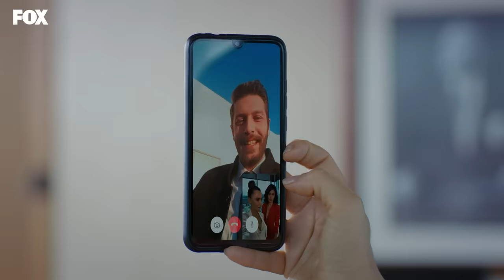Yasak Elma 74. Bölüm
Yasak Elma 74. Bölüm Özeti:
Yıldız, Kerim’in yeni CEO olduğunu öğrenmenin şaşkınlığını yaşarken onun Şahika tarafından işe alındığını öğrenip ondan uzak kalmaya çalışır. Ender Şahika’nın yaptığı hain planı anlar ve hayatlarından çıkarmak için elinden geleni yapar. Ancak Şahika’nın kendini kurtarmak için ettiği teklif ona cazip gelecektir. Halit ise Yıldız’ı geri kazanmak için elinden geleni yapmaya kararlıdır ama Yıldız’ın kafası çoktan karışmıştır.

Hasan Ali’nin evinde yaşanan patlamanın üstünden altı ay geçmiştir. Patlama sonrasında Ender ve Yıldız yaralı kurtulurken, Hasan Ali vefat eder. Yıldız, kocasıyla arasını düzeltmek için elinden geleni yapar. Bu sırada yan yalıya genç, güzel ve cemiyetin yeni gözdesi olan Kumru Yıldırım taşınmıştır. Yurt dışındaki eğitimini tamamlayan Kumru İstanbul’a döner dönmez, babasının sahibi olduğu yalıya yerleşir. Kumru oldukça güzel, modern, pervasız ve özgüvenlidir.
Ender ise patlama sonrası Kaya’yla birlikte Londra’ya taşınır. Ender ve Kaya boşanmaya karar verir. Ender İstanbul’daki hayatına hızlı bir dönüş yaparken, Yıldız da Çağatay’ı yeniden kazanma telaşındadır.

KÜNYE
YAPIM: MEDYAPIM
YAPIMCI: FATİH AKSOY
YÖNETMEN: ECE ERDEK KOÇOĞLU
ÖYKÜ & SENARYO: MELİS CİVELEK - ZEYNEP GÜR
UYGULAYICI YAPIMCI: ŞELALE BASKICI